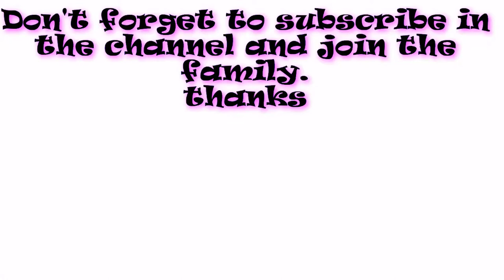Diy spoon organiser&cardboard spoon stand&Kitchen ideas.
welcome everybody in wakr.love.
today we learn how to reuse the cardboard in easy way .we can use the cardboard to make a beautiful spoon holder .best craft waste cardboard ideas
we do not get rid of the cardboard any more after today .we use it in useful things and recycle it to make beautiful diy ideas.
Best diy craft ideas|best use of waste cardboard craft|diy art and craft and best diy craft ideas.
How to make beautiful spoon stand.best holder
This is our only inspiration. Write your review in a comment.